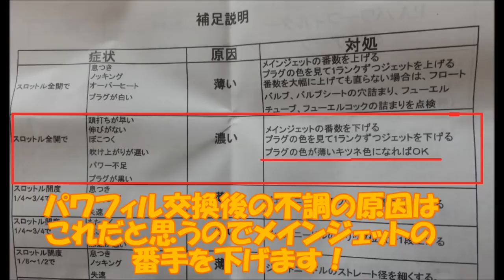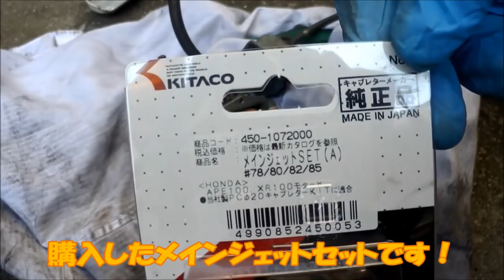メルカリで買ったCB50JXのレストア！ ＃47 【メインジェット交換】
パワーフィルターを交換後のカブレター調整を行います。

旧車　修理